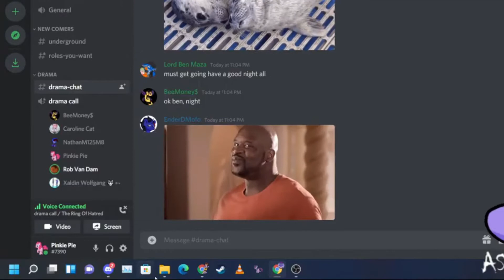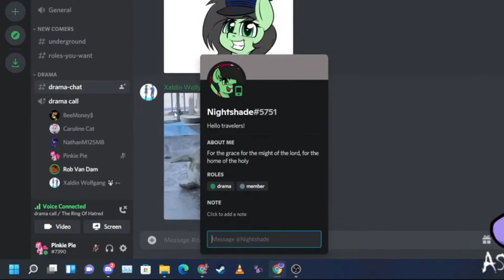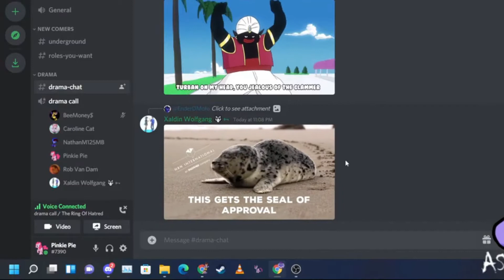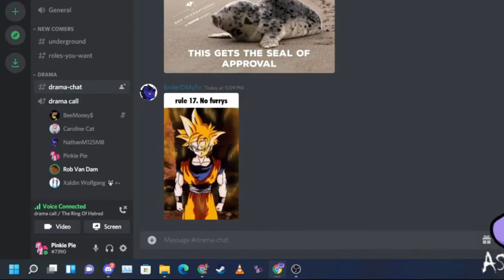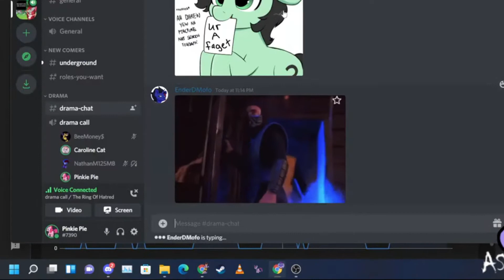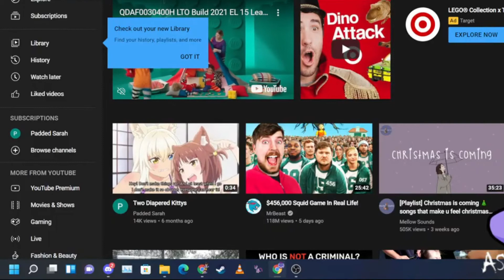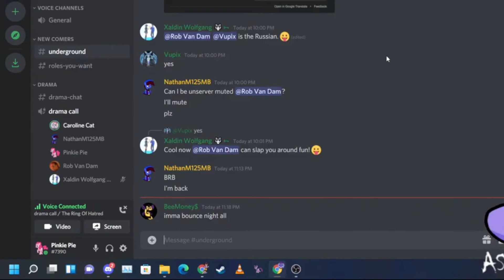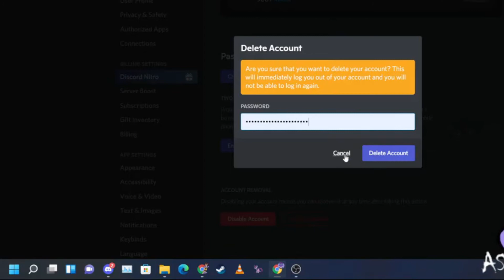FNF Ashley gets exposed Part 1 {Discord Call}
Today we'll be looking at a predator whom I've been spying on since early 2020 to 2021, and holy shit if you haven't heard of this guy? Then you're in for a treat.

Plus this a call I edited out from one of Rebel's streams, so sit back, grab some popcorn and enjoy the irony.

and I say this onto you Ashley, this won't be last time I see you on this platform you're a clown, get shrek'd!